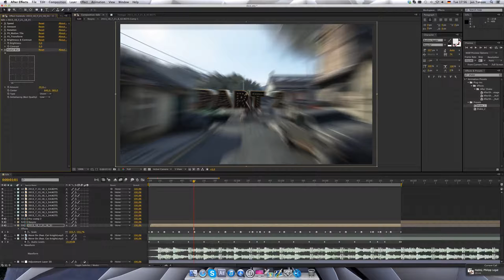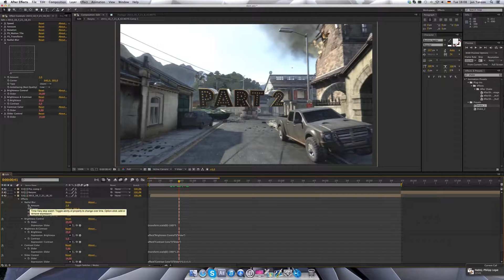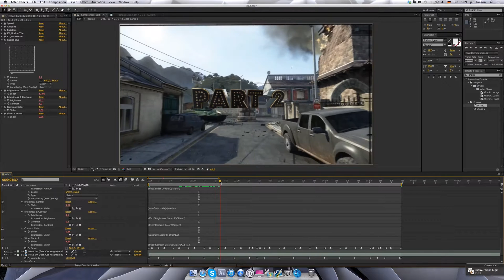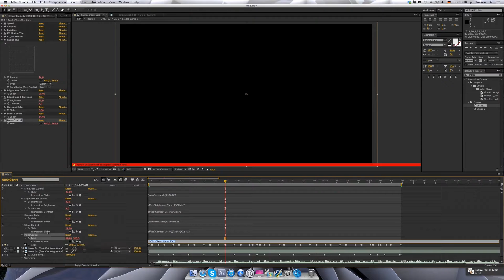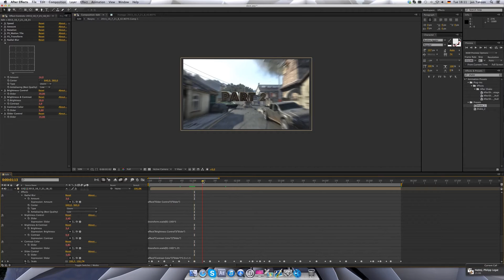How to use slider controls & simple maths functions to speed up your workflow in AE